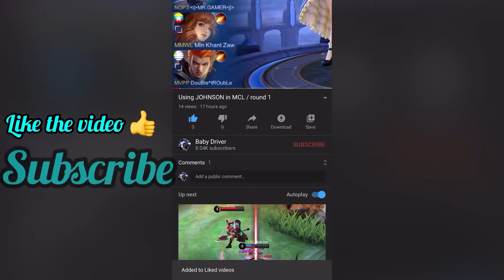Where do u go VALIR / skin giveaway (john vs badang) combo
Hi dears:
Welcome back to my another video gameplay, hope you guys enjoy it.

Recorder:
IOS recorder

Edited with:
InShot pro